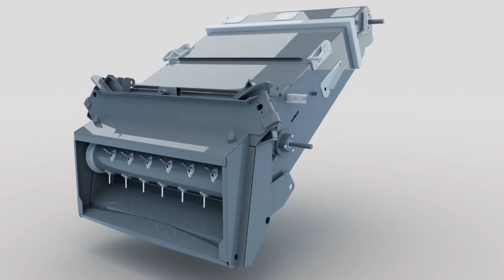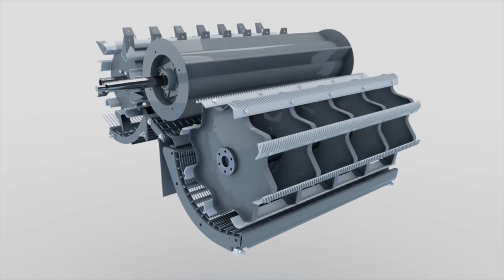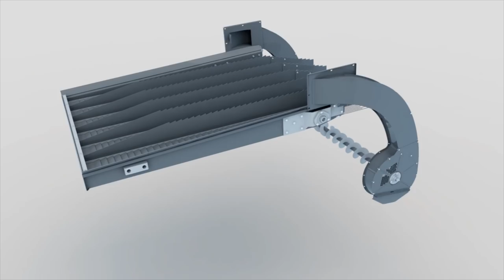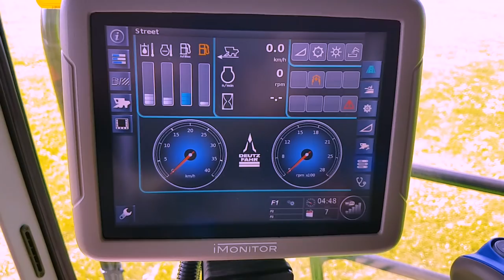DEUTZ FAHR SERIE C9300 Performance ai vertici della categoria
La serie C9000, frutto della lunga esperienza DEUTZ-FAHR nell’ambito della raccolta unita ad un’evoluzione tecnologica di processi e attrezzature, si compone di quattro modelli: C9305 TS, C9305 TS B, C9306 TS e C9306 TS B. Queste macchine si distinguono per un’elevata produttività e una straordinaria polivalenza (nell’impiego su grandi superfici) ed in particolare per l’ eleganza delle linee, unita alla stupefacente funzionalità in grado di offrire le massime performances con tutti i tipi di raccolto.  La nuova Serie C9300: la tradizione e il futuro della  mietitrebbia DEUTZ-FAHR.